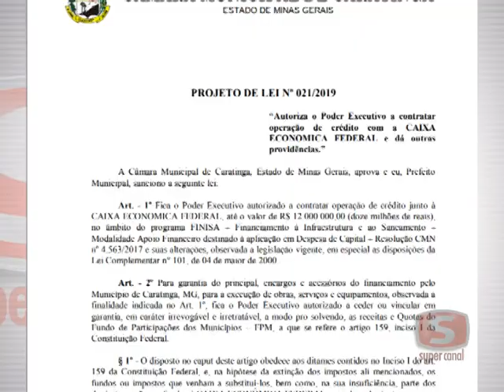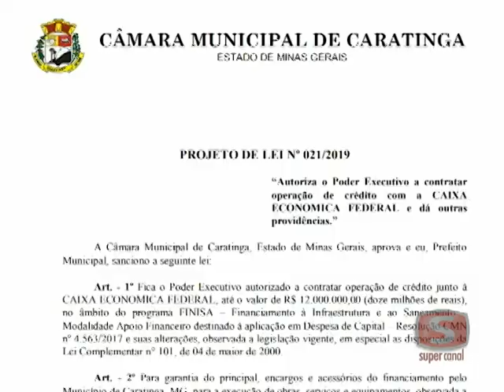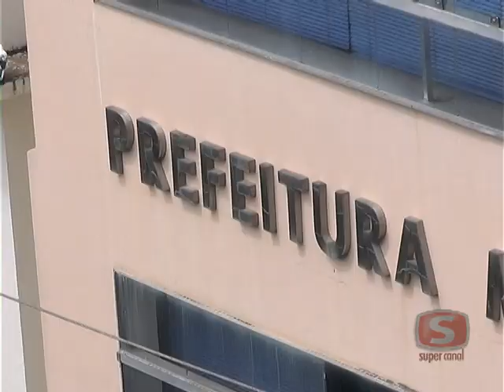Projeto de lei que autoriza empréstimo de R$ 12 milhões à Prefeitura de Caratinga é aprovado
Projeto de lei que autoriza empréstimo de R$ 12 milhões à Prefeitura de Caratinga é aprovado na Câmara

Em duas reuniões extraordinárias na Câmara Municipal de Caratinga, realizadas na semana passada, foi aprovado o projeto de lei que autoriza o Poder Executivo a contratar operação de Crédito com a Caixa Econômica Federal de até 12 milhões de reais.

O prefeito, Welington Moreira, esteve na sede do poder legislativo e defendeu a necessidade do empréstimo. No documento emitido à Câmara foi informado que o investimento será empregado na execução de obras de pavimentação e recapeamento de ruas. O empréstimo à Prefeitura será realizado no âmbito do programa Financiamento à Infraestrutura e ao Saneamento (Finisa), uma modalidade de programa que libera empréstimos somente para a realização de obras de infraestrutura.

Conforme o prefeito, o pagamento do empréstimo será feito com recursos que deixaram de serem repassados pelo Governo de Minas nos últimos dois anos. O governo Zema deverá começar a pagar esses recursos atrasados ao Município de Caratinga a partir de janeiro do ano que vem.

13 (treze) vereadores votaram a favor do projeto. Os vereadores Rômulo Costa, Johny Claudy, Mauro Cézar e Welington Batista Correa (Helinho) votaram contra e questionaram a falta de informações sobre o projeto.

O jornalismo do SC solicitou através de e-mail enviado à assessoria de comunicação da Prefeitura um parecer e relação completa sobre as obras que serão realizadas com o empréstimo. Aguarda-se por uma resposta.